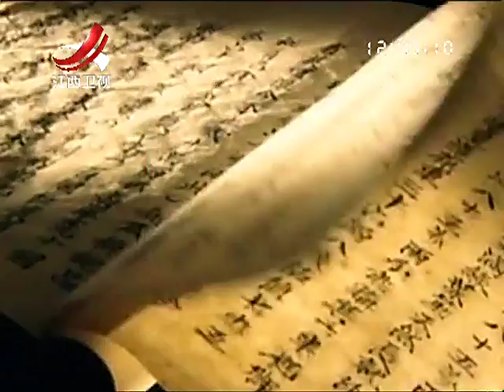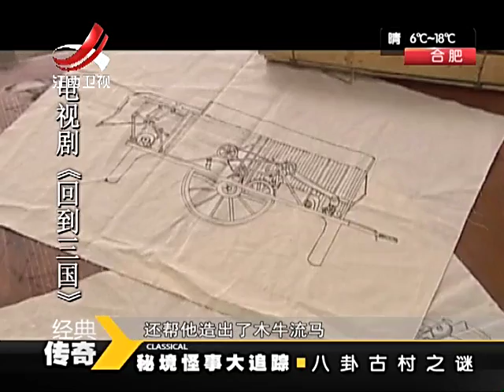《经典传奇》八卦古村之谜[高清版]